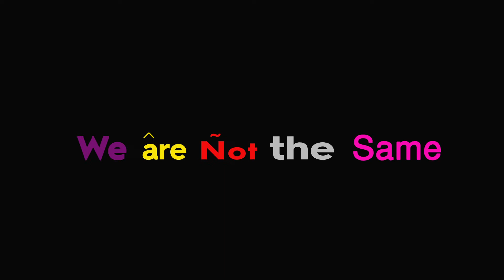Whatever The F**k I Wanna Talk About: EPISODE 10 - HAPPY NEW YEAR AND STAY SAFE!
I know its tough right now what with the lockdown and all but stay safe and keep your spirits up. MAKE SURE YOU TALK AND GET FRESH AIR!!!

YOU ARE NOT ALONE!!! LOVE GUYS!!!